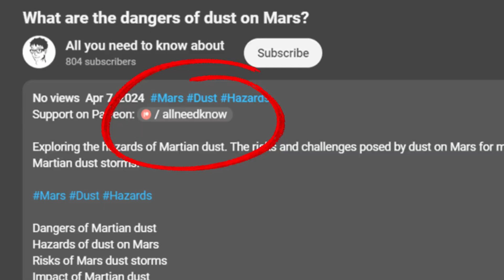Can you catch fish in Antarctica? Is fishing allowed in Antarctica?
Exploring the regulations and ethical considerations of fishing in the pristine waters of Antarctica. Discussing the types of fish that can be caught and the impact on the ecosystem.

Is fishing allowed in Antarctica?
Types of fish in Antarctic waters
Regulations on fishing in Antarctica
Impact of fishing on the Antarctic ecosystem
Fishing practices in the Southern Ocean